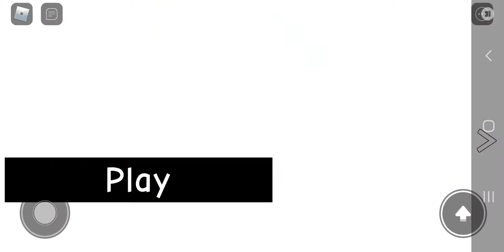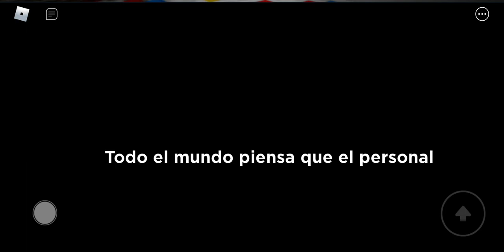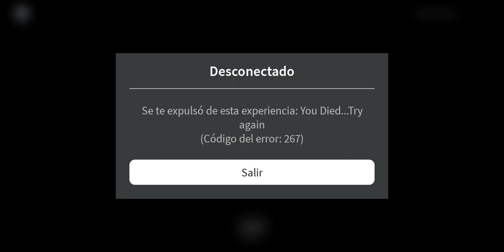jugando Poppy playtime en roblox